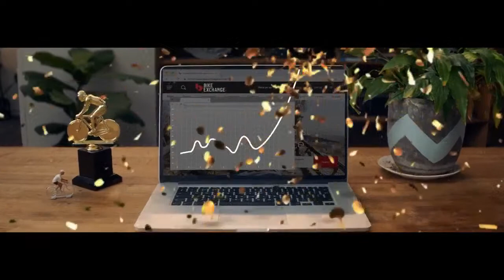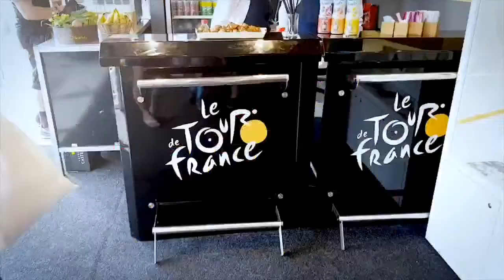Grace Brown live to wrap her classics campaign!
We're joined live by Australian FDJ Nouvelle-Aquitaine Futuroscope rider Grace Brown after finishing 2nd at Liege Bastogne Liege.  We chat about her season so far and what her plans are for the remainder of 2022.